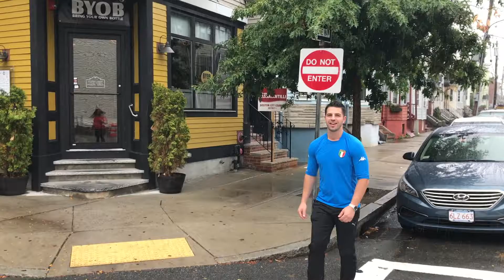Unwind Social Sunday Dinner Rino's Place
SUNDAY DINNER AT RINO'S PLACE

258 SARATOGA STREET, EAST BOSTON
SUNDAY, OCTOBER 15, 2017, 4:30 PM
21+ EVENT

You may have seen them on Diners Drive-Ins, and Dives with the legendary Guy Fieri or heard the stories of their life-changing handmade lobster ravioli, but if you haven't experienced Rino's Place and East Boston, this is your shot!

We've joined forces with Chef Tony and Anna to create an authentic Italian Sunday family dinner like you've never tasted before.

Get ready to join 45 friends as we enjoy the freshest, homemade favorites that will give you a taste of BEST Italian food in Boston.

You can quote us on that!

Each ticket includes:

Everything is served family style. Check out the menu below, if you know anything about Rino's Place, portions will be massive!
Complimentary glass of wine, cash bar will be open throughout the evening
Complimentary Espresso or Cappuccino from Capito Coffee
Event Hashtag

Ages: 20's to 30's

Dress: Casual and be prepared to eat

*Refunds not available for this event.